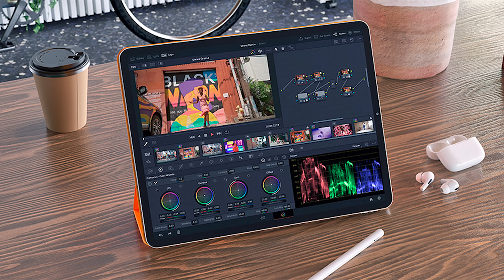Yurt dışından telefon getiren yandı! Yerli oto, ne kadar yerli? GG Teknoloji - Oyun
GG'nin bu haftaki konuları hem çok ciddi hem de çok dolu. @csnaber ile Teknoloji ve Oyun dünyasının nabzını tuttuğumuz GG sizlerle.

00:00 Giriş
01:11 Bitronit (Sponsor mesajı)
02:22 Youtube Premium Zammı
06:10 Yerli otomobil, ne kadar yerli?
11:35 Araç paylaşımı servisi MartıTAG
16:14 Yurtdışından telefon yasağı kapsamı genişliyor
23:02 İngiltere’de MS & Activision davası
29:01 Intel işlemcilerle MWII bedava
29:57 13th intel ve RTX 4090 performansı
39:46 Yeni 10. Nesil iPad’ler ve M2 iPad Pro duyuruldu
43:11 12 GB bellekli RTX 4080 iptal edildi
51:32 USB 4.0 v2.0 120Gbps hıza ulaşıyor
52:33 USB standartı isimlendirmeleri
56:31 Yeni Batman oyunu PS5’de 30FPS çalışıyor
01:14:34 Xbox Game Pass gelirleri açıklandı
1:18:43 Google, reklam yaparken rezil oldu